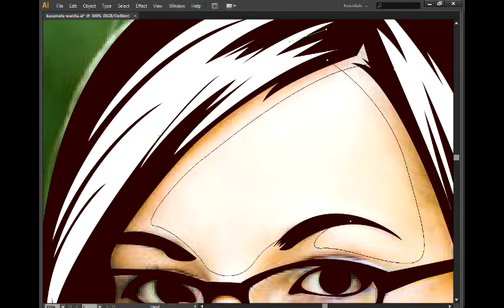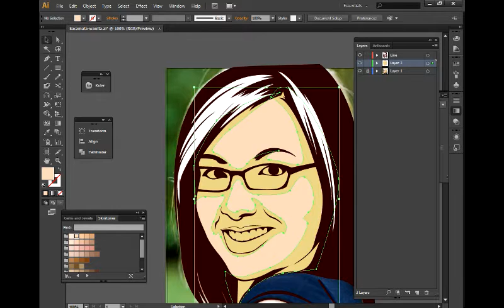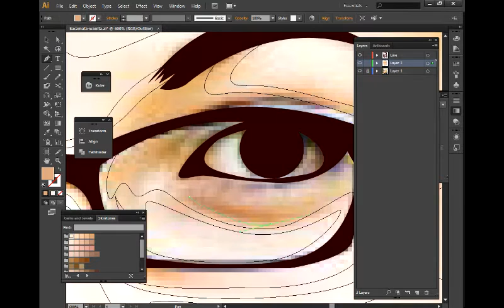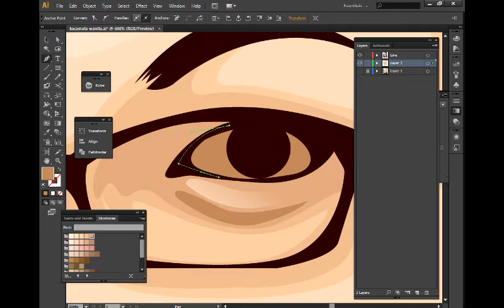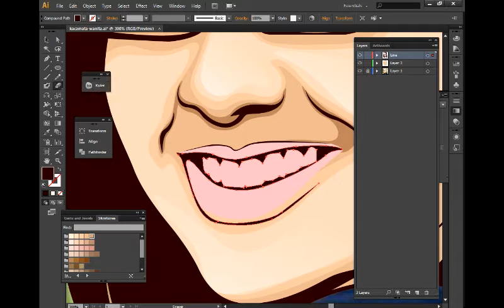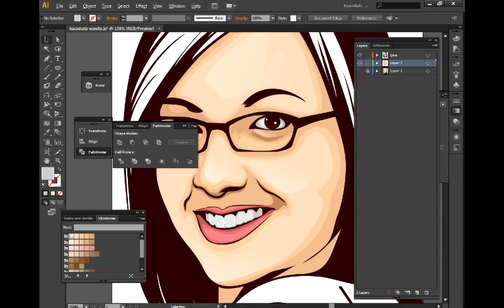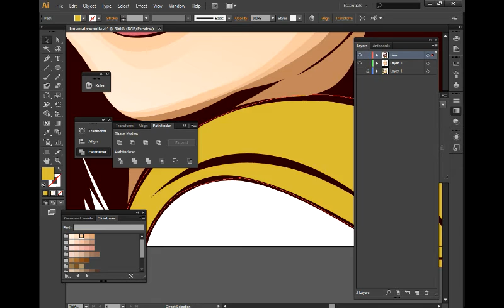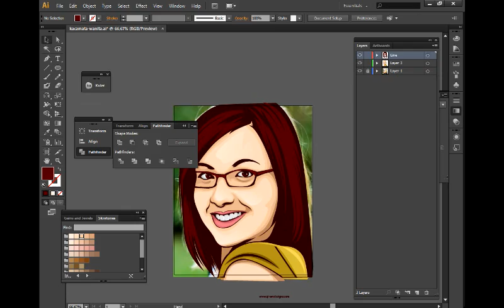#06 Tutorial vector portrait part 2